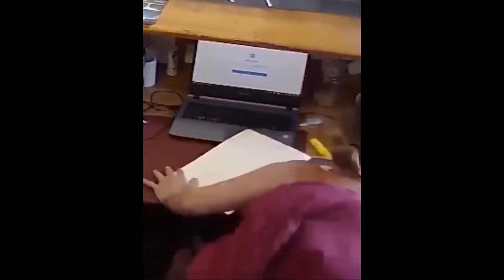TRY NOT TO LAUGH 😂 Best Compilation of Fail and Prank Videos 😸❤️ Funny Memes 2024 #6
Hello friends!
Welcome!